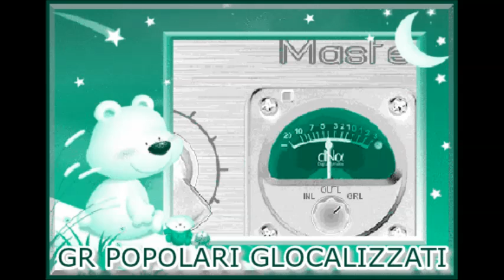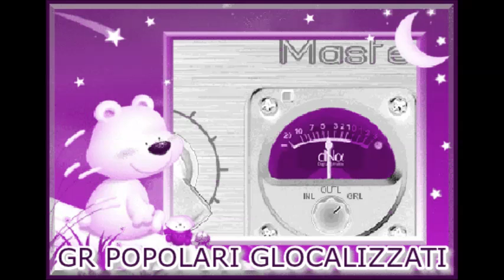31.10.2014 - GR DEI POPOLARI GLOCALIZZATI - Ore 17.30